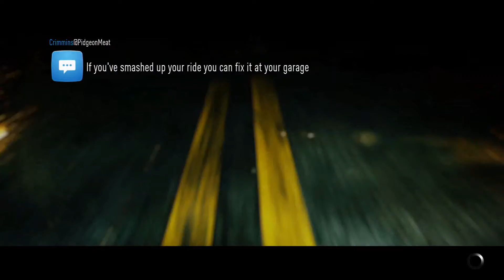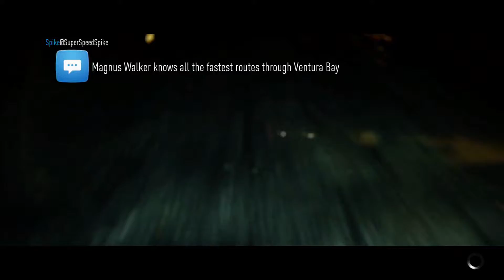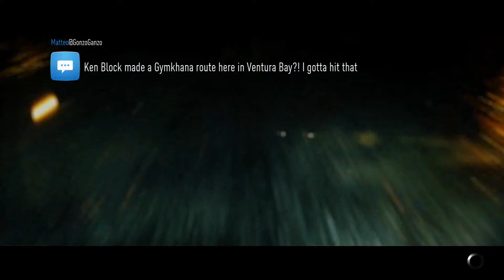Need For Speed (2015) Part 21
Episode 21

I complete a lot of events in this episode. I complete a Drift Contest and a Drift Train event for the Crew storyline. For the Style storyline, I complete a Drift Contest, and a Gymkhana. I also use a police pursuit started during one of the events to complete a $5000 fine police pursuit objective that is part of the Outlaw storyline. To end the episode, there's a cutscene for the Crew storyline. We're almost at the end of the main career mode, just a few more episodes to go!